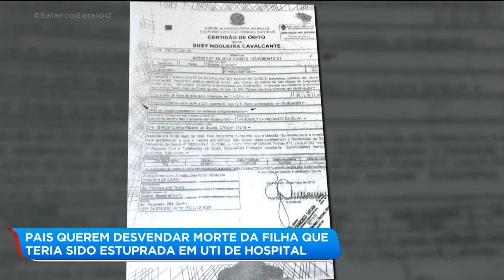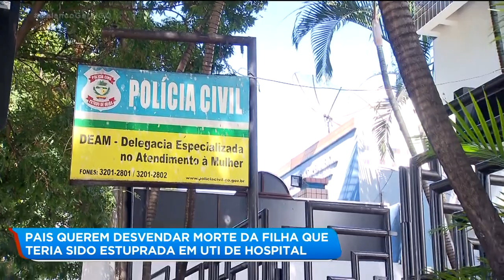PAIS QUEREM DESVENDAR MORTE DA FILHA QUE TERIA SIDO ESTUPRADA EM UTI DE HOSPITAL